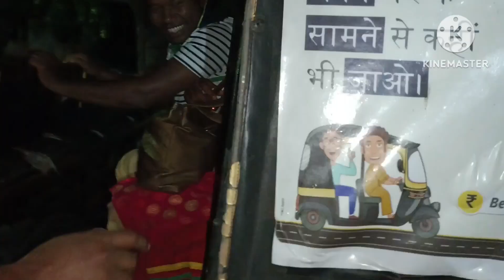santali vlogs // hudco //moolgaokar park telco LAXMI MURMU VLOGS